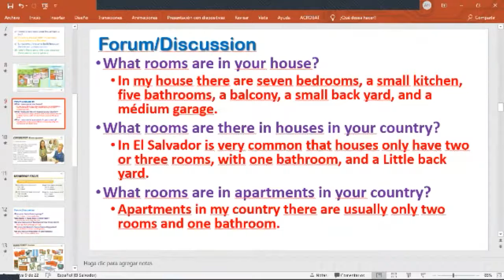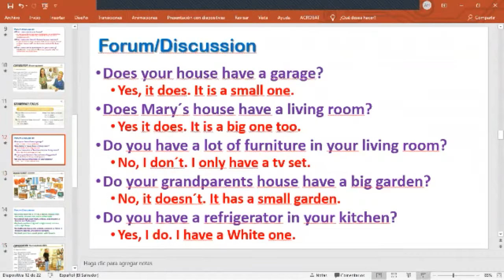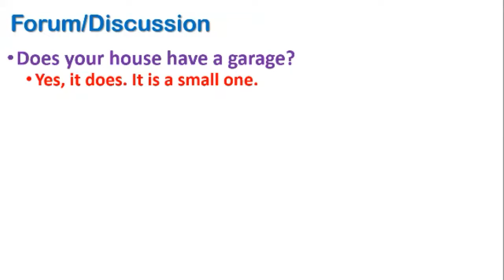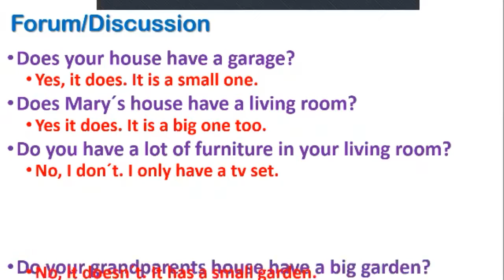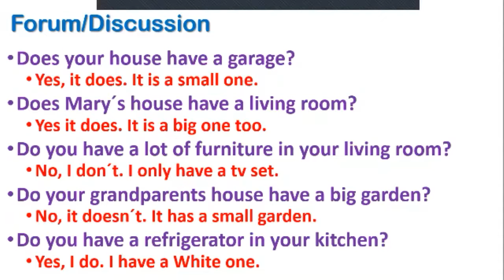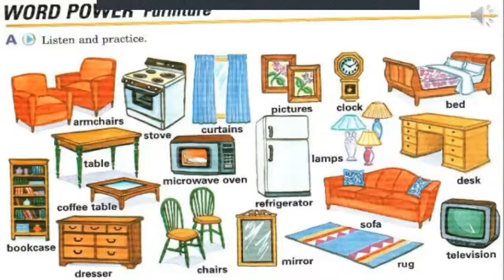Ingles Corporativo-P2-02 9-10pm August10th Furniture Vocabulary